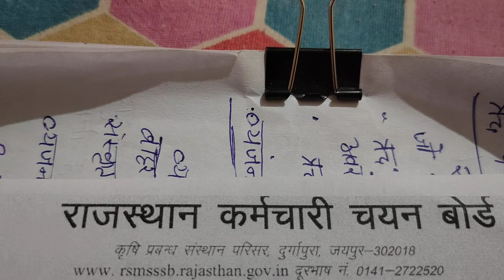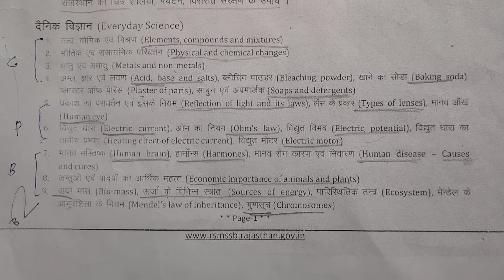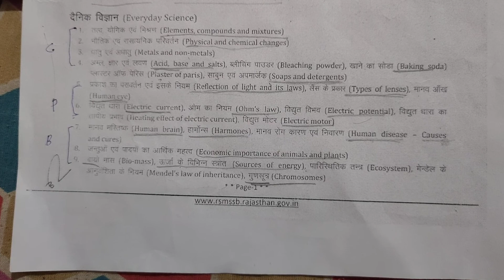Everyday science (दैनिक विज्ञानं ) RSMSSB vanpal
Complete science syllabus for vanpal